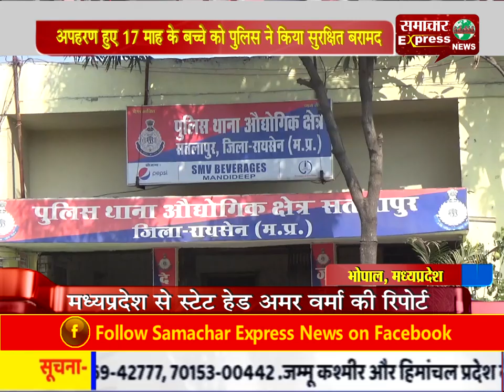अपहरण हुए 17 माह के बच्चे को पुलिस ने किया सुरक्षित बरामद